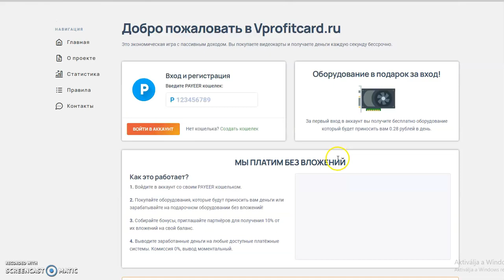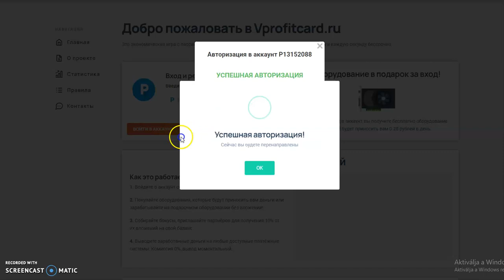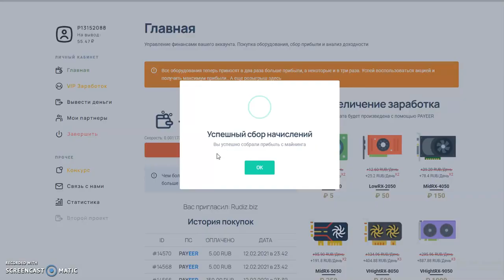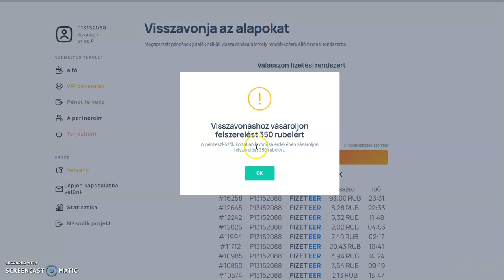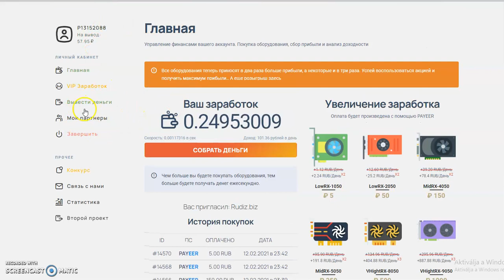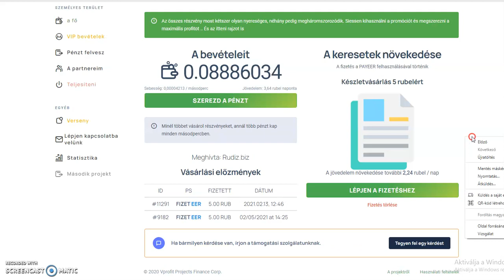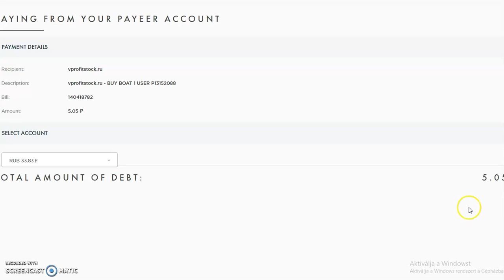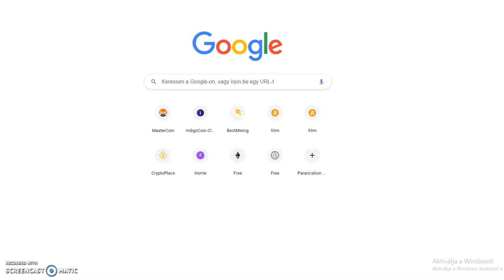Pénz keresés befektetés nélkül, lehetséges befektetésel.